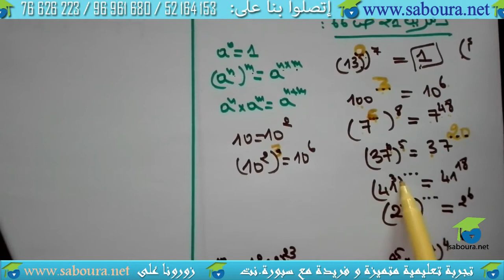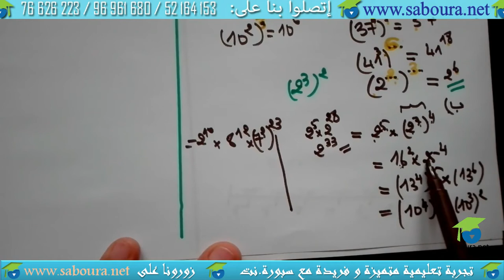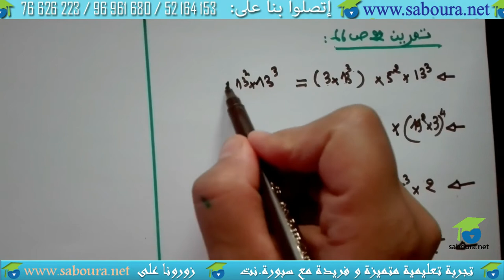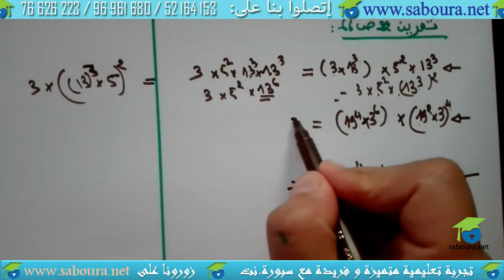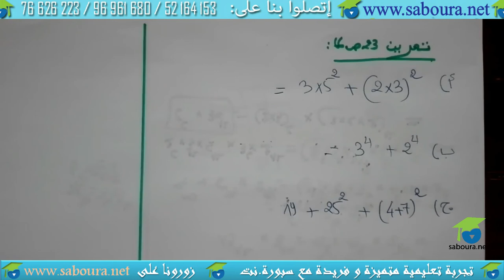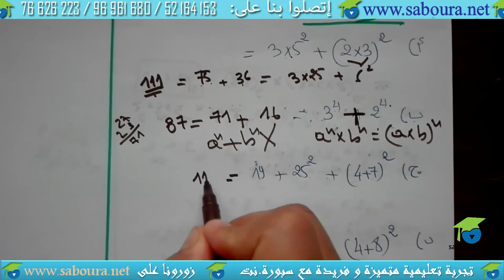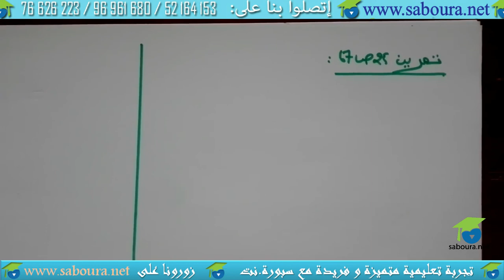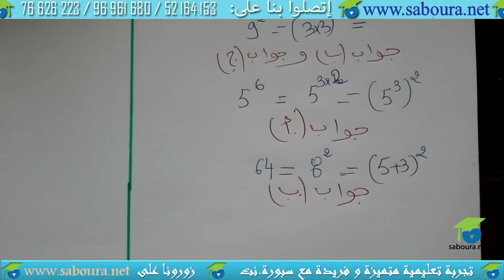اصلاح تمارين الكتاب (من 21 الى 25 صفحة 67)